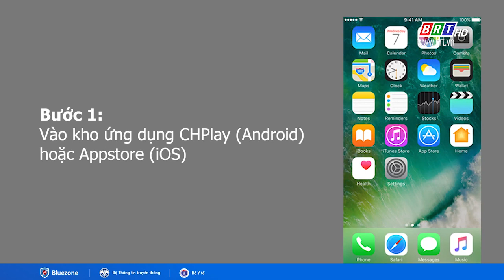Hướng dẫn cài đặt khẩu trang điện tử - Bluezone | BRTgo